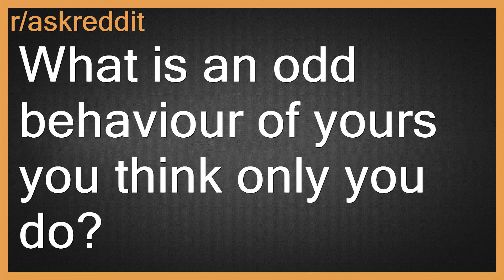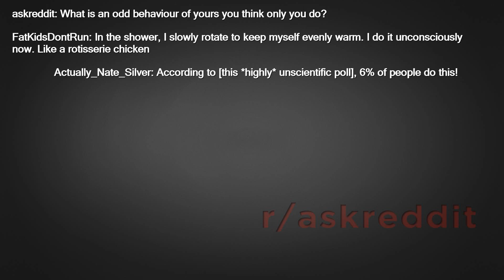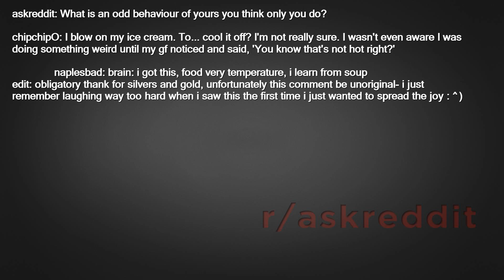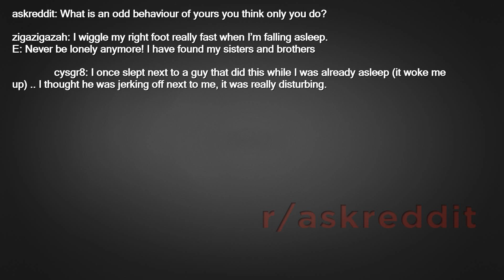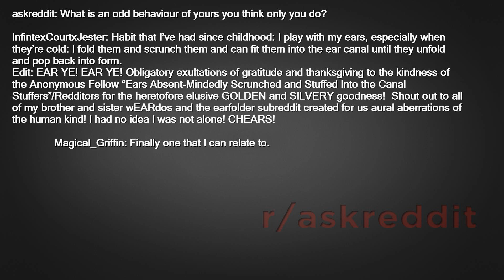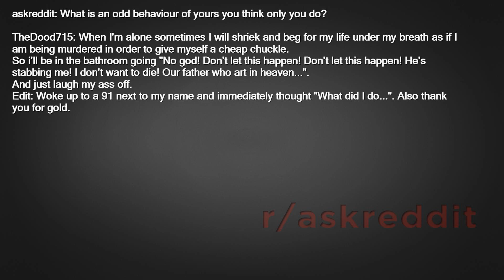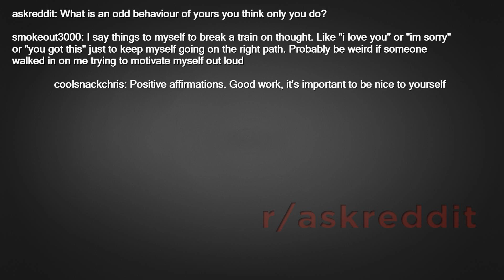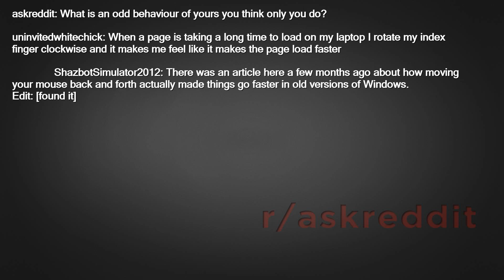What is an odd behavior of yours you think only you do?